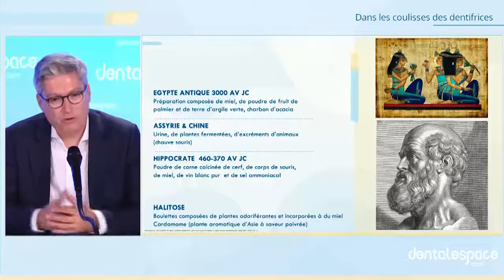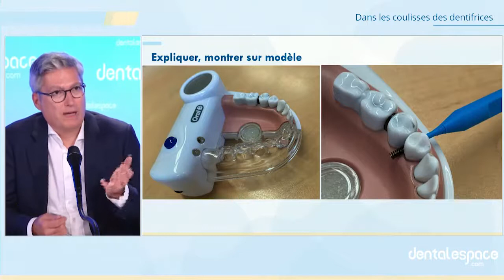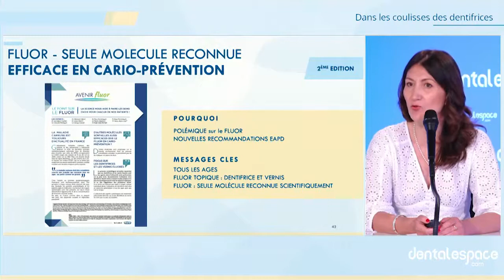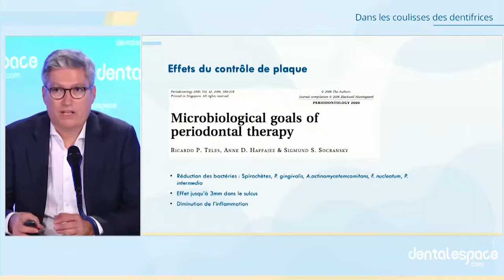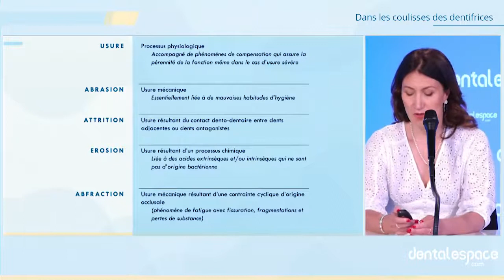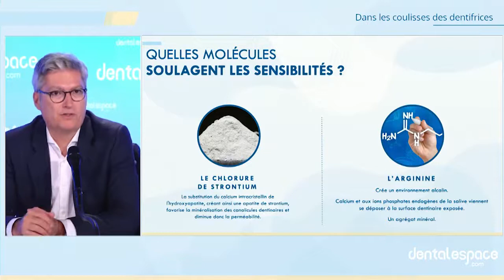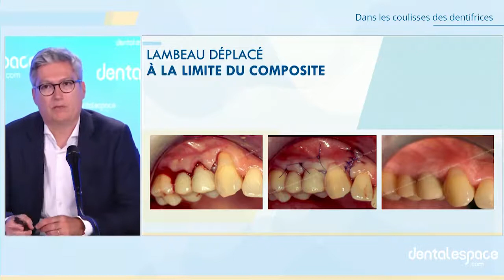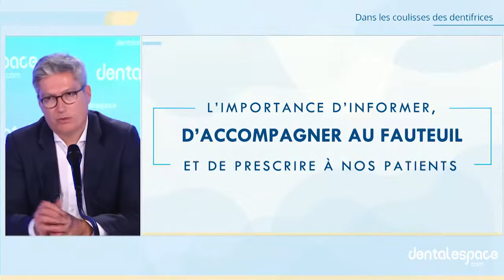🎥🎬 Sophie Doméjean et Christian Verner : Dans les coulisses des dentifrices !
📹 Découvrez l'émission inédite avec Sophie Doméjean et Christian Verner.

👩‍⚕️👨‍⚕️ Ils répondront à des questions alliant les domaines de la Parodontologie et de l’Odontologie Conservatrice, dans une approche multidisciplinaire très complète.

💡 Grâce à cet éclairage multidisciplinaire, vous comprendrez d’autant mieux comment aiguiller vos patients, qui sont très souvent en attente de conseils en la matière.

Nous tenons à remercier particulièrement tous ceux qui ont participé à ce beau projet ! Breanne Robert, Brenda Mertens, Clara Mesureur, Natan Calvo et Marilyn Michel.

📱 Suivez-nous !